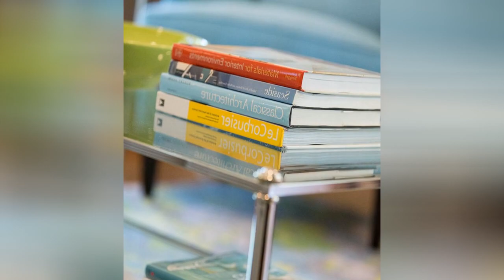75 Turquoise Living Room With A Concealed Tv Design Ideas You'll Love 🔴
Browse turquoise living room decorating ideas and furniture layouts. Discover design inspiration from a variety of turquoise living rooms, including color, decor and storage options.

0:00:00 - Intro
0:00:12 - Turquoise Living Room With A Concealed Tv Design Ideas You'll Love: Inspirations 1 to 25
0:03:01 - Turquoise Living Room With A Concealed Tv Design Ideas You'll Love: Inspirations 26 to 50
0:06:02 - Turquoise Living Room With A Concealed Tv Design Ideas You'll Love: Inspirations 51 to 75